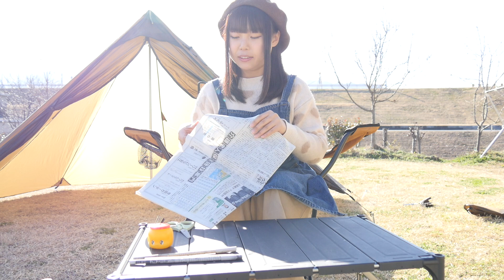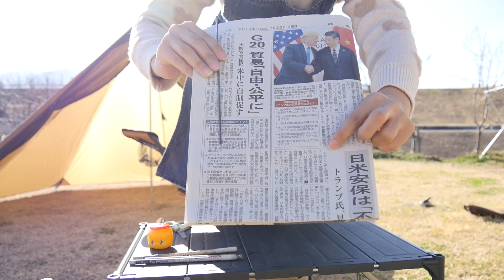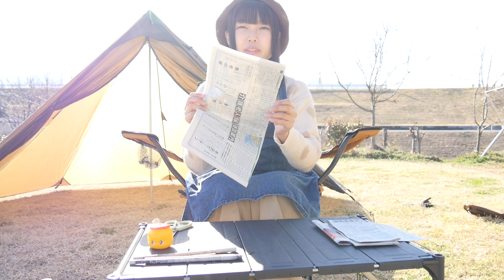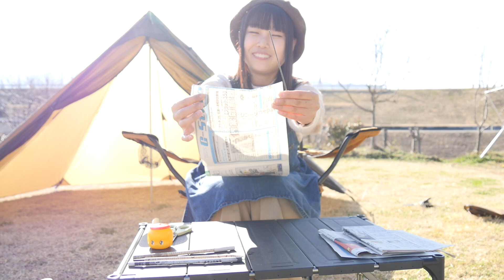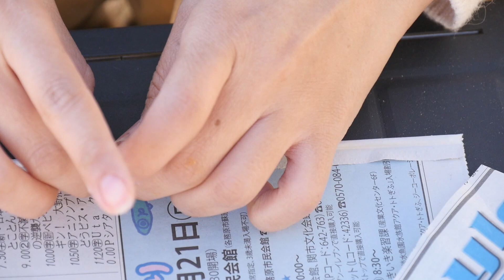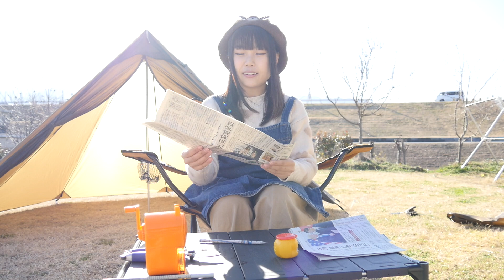【キャンプ工作】新聞で鉛筆を作る【ペパ鉛筆作り方解説】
『NPO法人ペパ』様

東海地区で活動中のアイドルROUTE258/Attain Musicの『苺たると』が
キャンプや登山・魚釣りなど様々なアウトドアに挑戦する様子をお届けします！
普通の女の子がアウトドアによって、
たくましく成長していく姿を一緒に応援してください！

【たるとが愛用している道具】
DD Bergen Rucksack ベルゲンリュックサック [並行輸入品]

OneTigris TIPINOVA 本格ダブルテント 軽量テント インディアンテント サンセット 耐久性に優れた 軽量 02 (ブラウン)
（たるとが使用しているテントの薪ストーブ穴の無いバージョンです）

[ロゴス] キャンプ グランベーシック チェアfor 1

パナソニック ミラーレス一眼カメラ ルミックス GH4 ボディ ブラック DMC-GH4-K

パナソニック 単焦点レンズ マイクロフォーサーズ用 ルミックス G 25mm/ F1.7 ASPH. ブラック H-H025-K

DJI OSMO POCKET (3軸ジンバル, 4Kカメラ)